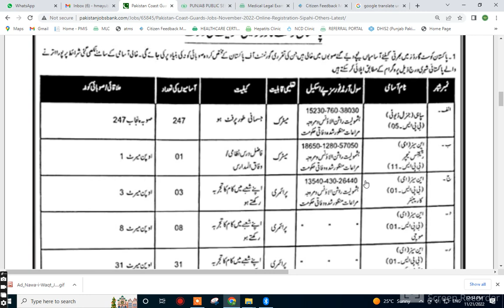Pakistan Coast Guards Jobs November 2022 Online Registration Sipahi & Others Latest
Positions:
247 Sipahi General Duty (BPS-05)
01 Religious Teacher (BPS-11)
03 Carpenters (BPS-01)
08 Mochi (BPS-01)
31 Sanitary Workers (BPS-01)
City / Location:
Jobs in PakistanKeywords:
Current / Recent / Upcoming / Fresh / New / Latest
Pakistan Coast Guards Jobs November 2022 Online Registration Sipahi & Others
Advertisement in Daily Nawa-i-Waqt Newspaper on Sunday 20-November-2022
Sepoy , Policeman , General Duty , GD
Sipahi Jobs in Pakistan Coast Guards November 2022
Maximum / Minimum - Age / Height / Chest - Limit / Relaxation
Public Sector , Government of Pakistan
Non-Combatants (NCs)
Mochi , Cobbler , Mochhi
Wood Worker / Furniture Maker , Barhai , Tarkhan , Carpenter
Cleaner , Sweeper , Khakroob , Sanitary Worker
Pakistan Cost Guards Sipahi Jobs November 2022
Application Process / Procedure , End / Closing DateThe newspaper ads provided by Pakistan Jobs Bank are collected from Pakistan's leading newspapers like Daily Jang, Express, Nawa-i-Waqt, The News, Dawn & The Nation. Our aim is to facilitate job seekers from various cities of Pakistan like Karachi, Lahore, Rawalpindi, Islamabad, Peshawar, etc. by providing them all www newspaper job advertisements on a single .com .pk website. This is done as a public service in good faith and we are not responsible for any incorrect, misrepresented or misleading advertisement.

More Locations...
More Provinces...
Jobs by Profession
Medical Jobs
Engineering Jobs
IT Jobs
Accounting Jobs
Marketing Jobs
Teaching Jobs
More Professions...
Jobs by Industry
Government Jobs
Embassy Jobs
NGO Jobs
Banking Jobs
Education Jobs
Medical Jobs
More Industries...
Jobs by Organization
Army Jobs
Police Jobs
PAEC Jobs
FPSC Jobs
PPSC Jobs
NTS Jobs
More Organizations...
More Newspapers...
Jobs by Type
Internships
Apprenticeships
Fellowships
Scholarships
Part Time Jobs
Female Jobs
More Types...
Privacy PolicI AM HAFIZ MUHAMMAD AYUB